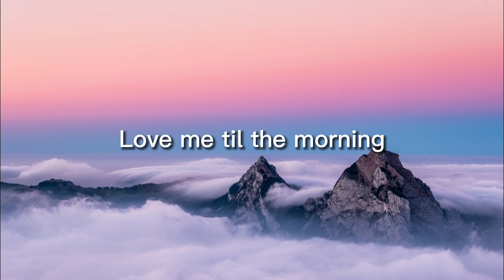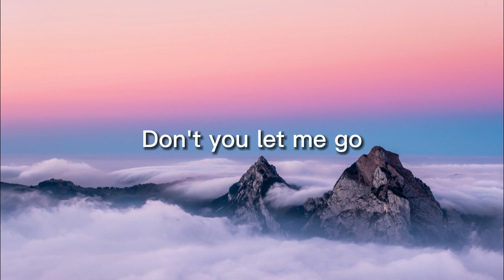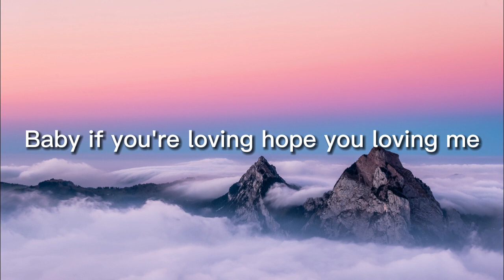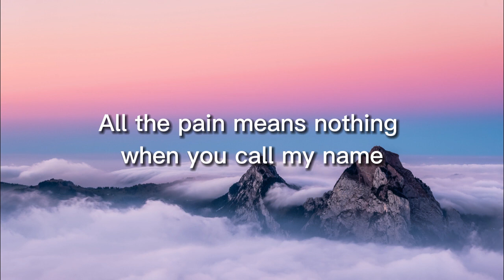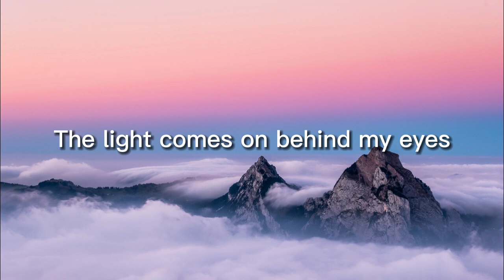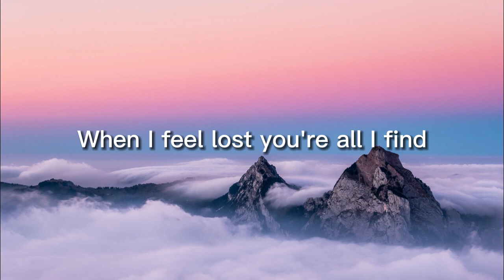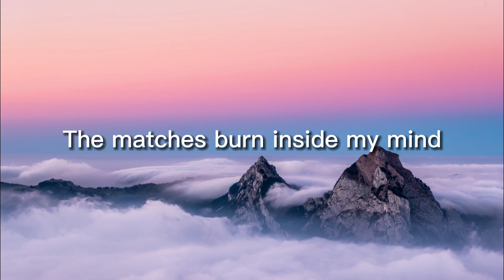JOSS - Inside My Mind (ft. Jaime Deraz) lyrics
Song : JOSS - Inside My Mind (ft. Jaime Deraz)

Lyrics: JOSS - Inside My Mind (ft. Jaime Deraz)

When I feel lost
You’re all I find

Find me in the dark
Hold me in your heart
Love me til the morning
If we fall apart
All the nights go cold
Don’t you let me go
All the rain stops pouring
Laying in your arms

The light comes on
Behind my eyes
The darkness fades
Into the night
The matches burn

The matches burn
Inside my mind

Take me when you leave
Whisper words so sweet
Baby if you’re loving
Hope you loving me
All of the memories stay
Promises we break
All the pain means nothing

The matches burn
Inside my mind
You're all find